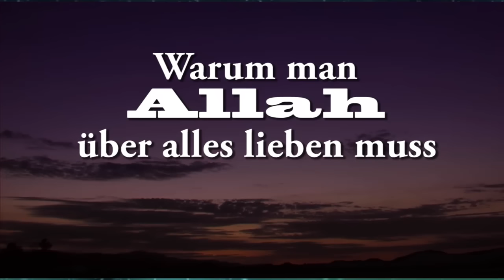Ahmad Abul Baraa - Warum man Allah einfach lieben muss